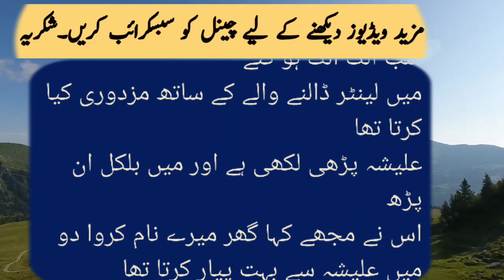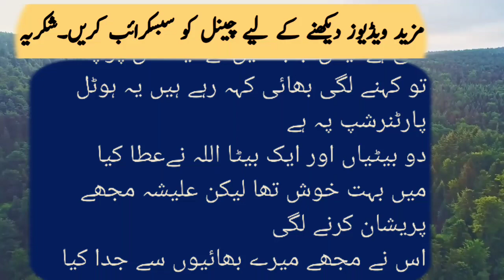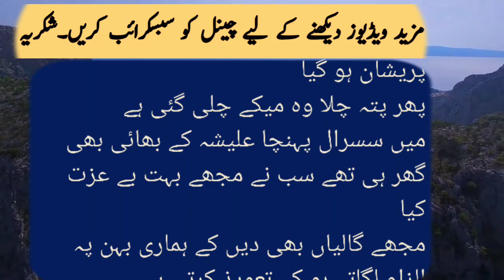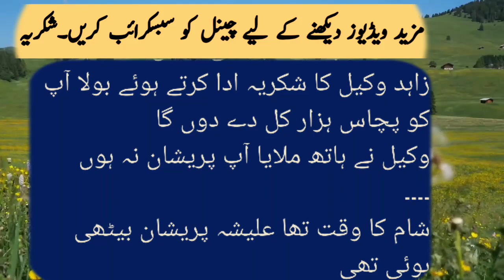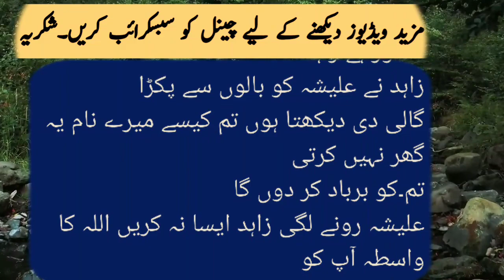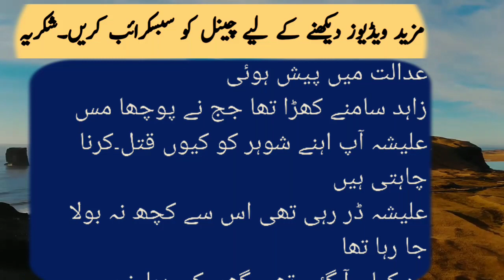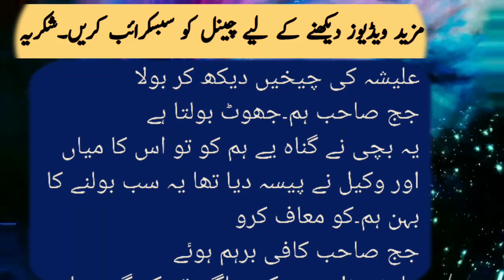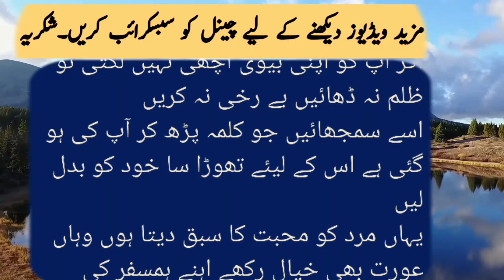The story of a husband and wife | Urdu Stories Urdu kahani Noval New | Urdu novels